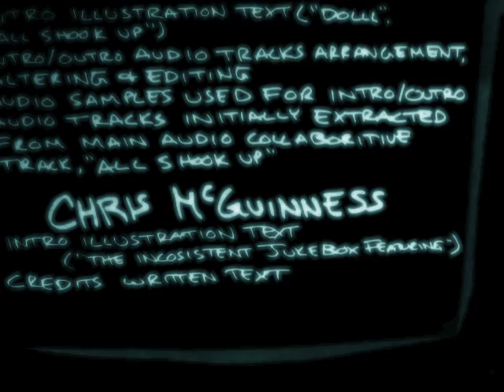Shoot The Wendy Bird "All Shook Up" OFFICIAL Music Vid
Shoot The Wendy Bird is now on Soundcloud

                                                     CREDITS
The Inconsistent Jukebox
    The inconsistant Jukebox filming, costume, lighting
    "All Shook Up" main audio track instrumentation, arrangement & production

Dolll
    Video Editing, arrangement, construction
    "All Shook Up" vocals
    Credits
    Dolll filming, costume, lighting
    stop motion animation
    Intro Illustration Text ("Dolll", "All Shook Up")
    Intro/Outro Audio tracks arrangement, altering & editing
    Audio samples used for Intro/Outro audio tracks initially extracted from Main audio       collaborative track, "All Shook Up"

Chris McGuinness
    Intro Illustration Text ("The Inconsistent Jukebox featuring")
    Credits written Text

          **Original Song, "All Shook Up" by Elvis Presley & Otis Blackwell**